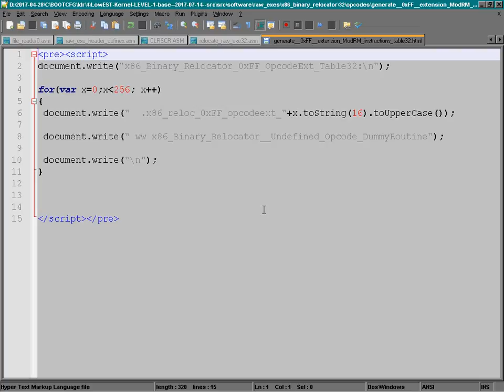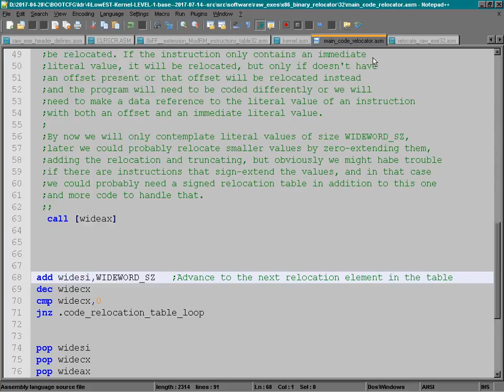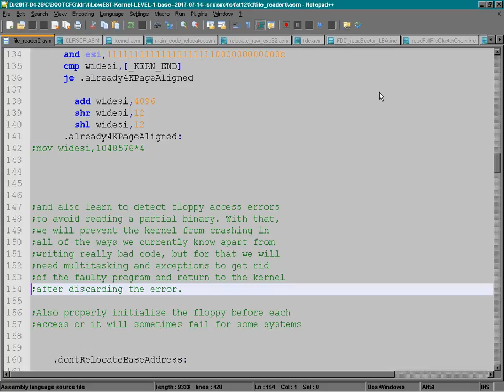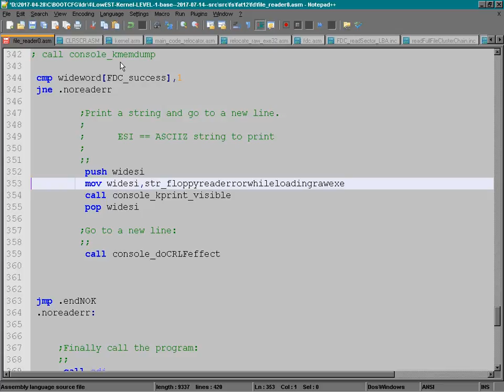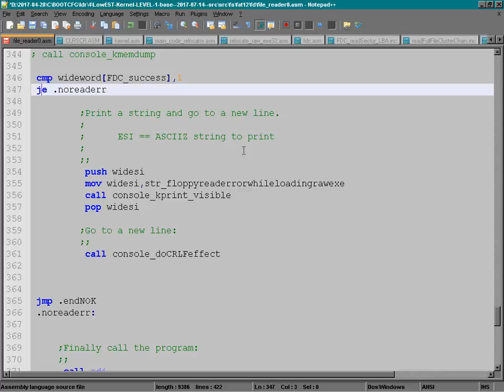2017-06-23-30 -- Adding Some Infrastructure for a Program Code Relocator